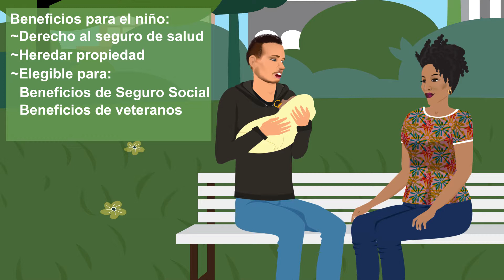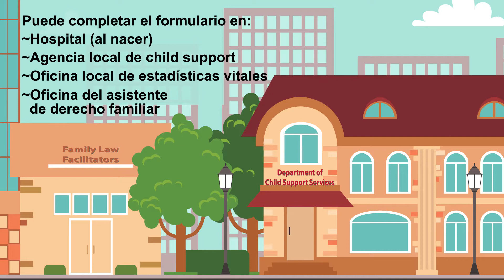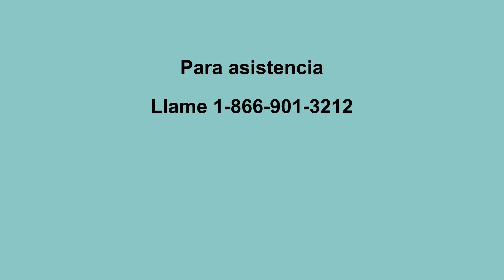Qué significa exactamente “establecer la paternidad”?